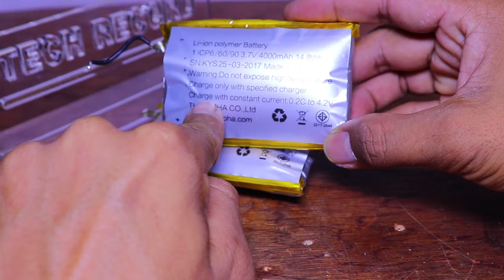Fix Li ion Polymer Battery 3 7v 4000mAH